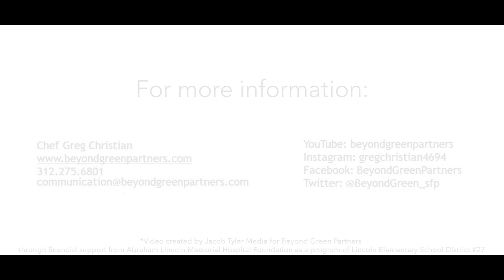Why Lincoln 27 and Beyond?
Leaders at Lincoln Elementary School District are investing in the health of their students and community with the support of the Abraham Lincoln Memorial Hospital Community Health Collaborative. Improving student achievement, serving nutrient dense foods, and more… Hear what the superintendent, CFO and board president have to say about Lincoln 27 & Beyond.